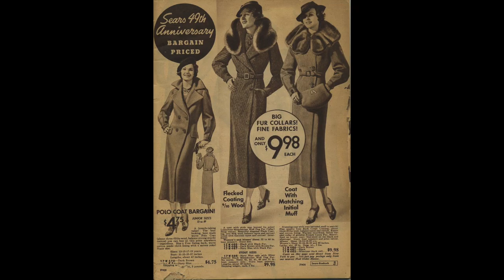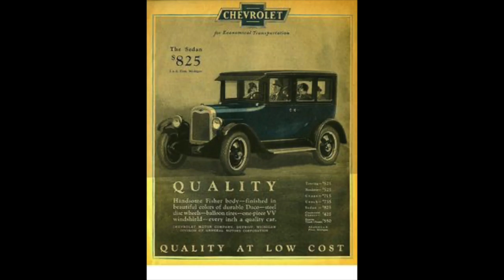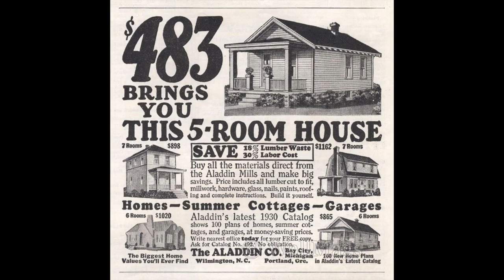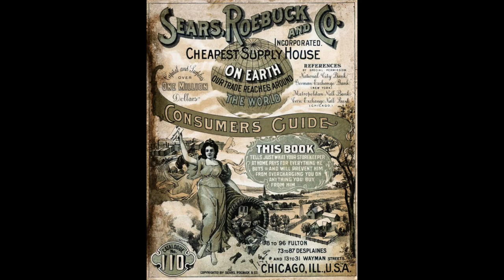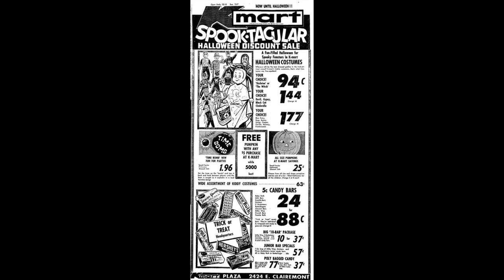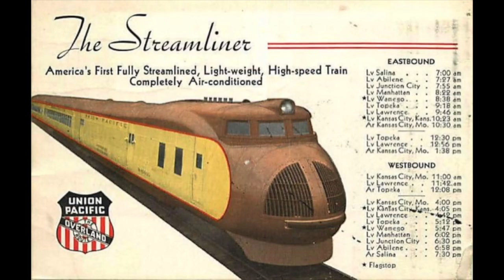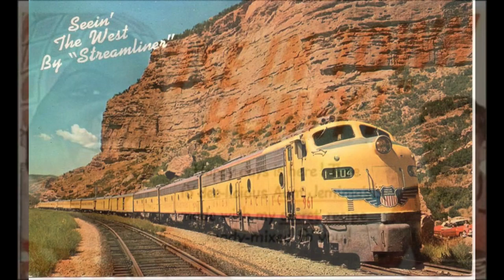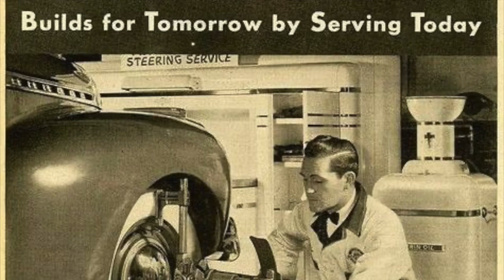the grate Gilderdersleeve # 37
old time raido shows McGees Inention